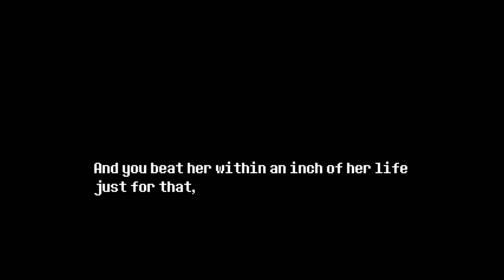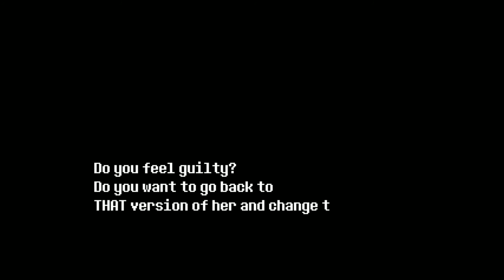Undertale Red - Fighting and then "Spare" Ending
So I finished her off, then decided to talk it out.